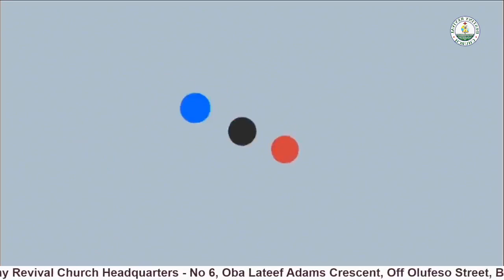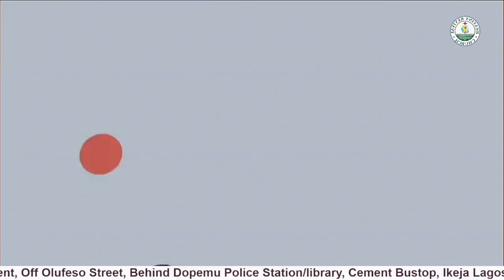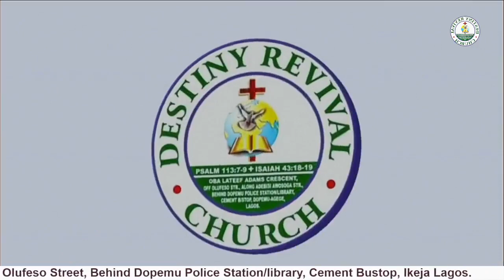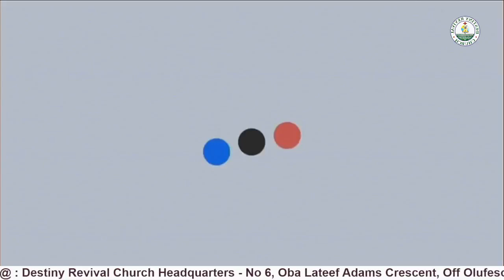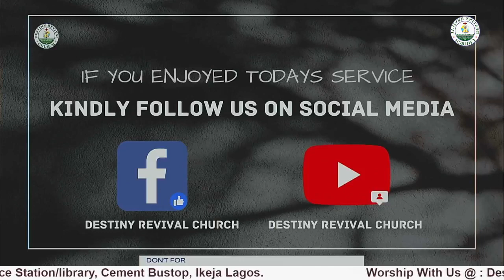HOUR OF PRAYER SERVICE